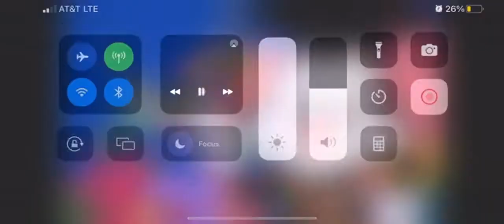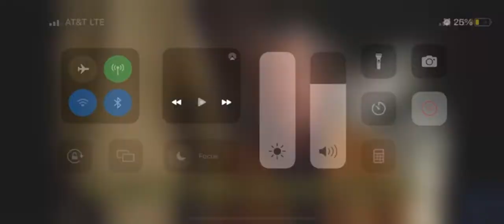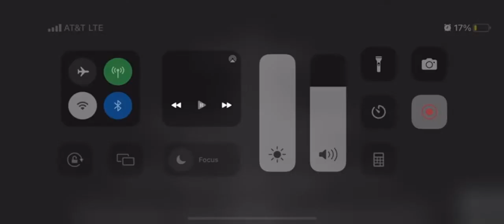Yakkos world multilanguage 2